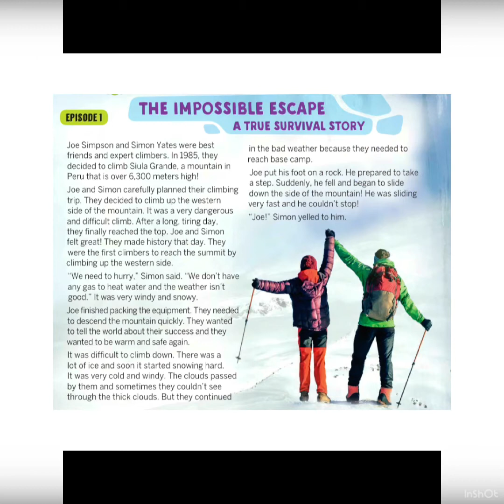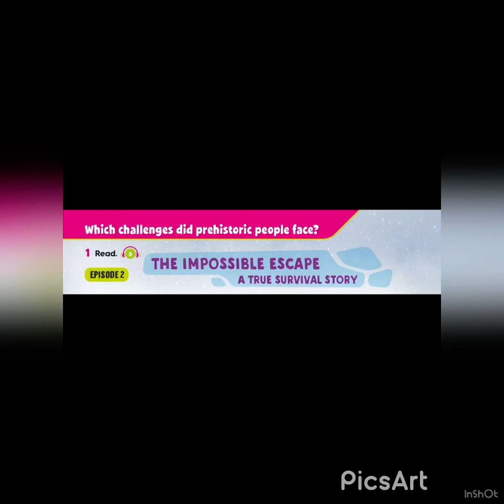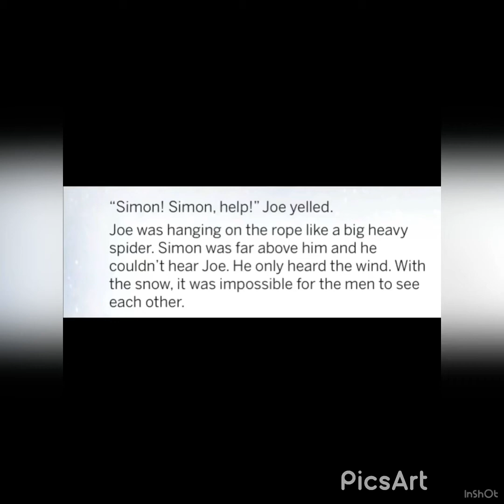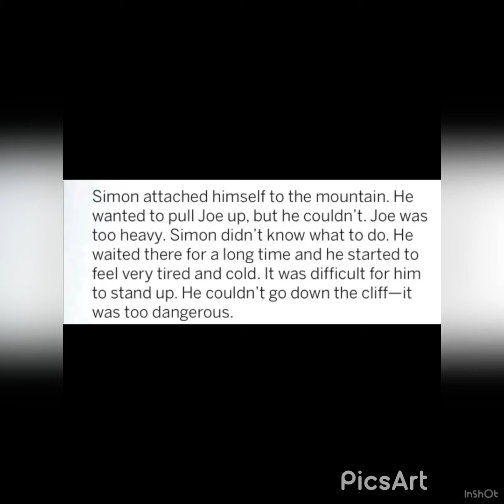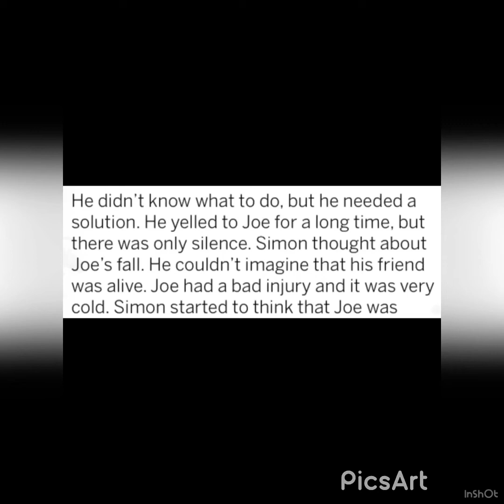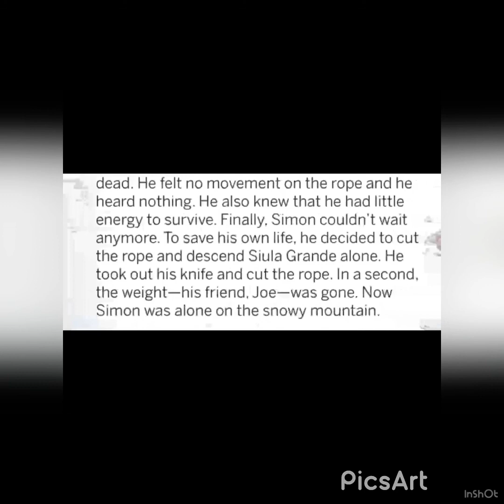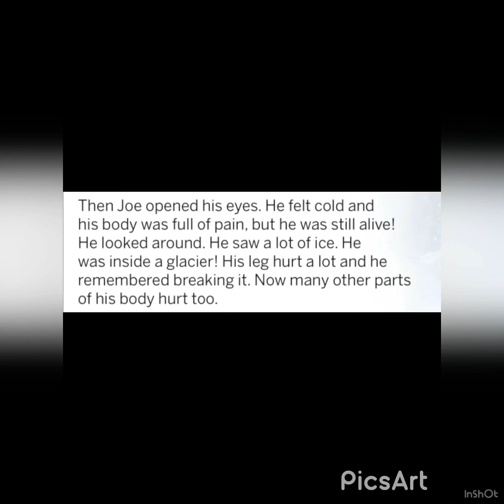The impossible escape - episode 2 (part 1)